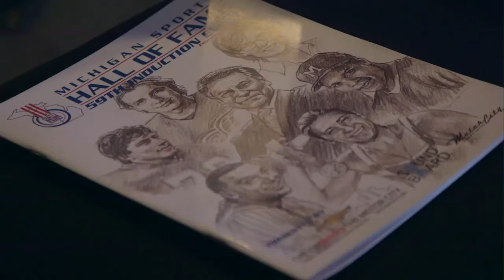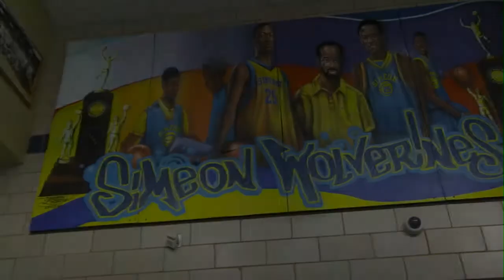The Journey: Big Ten Basketball 2015 - Kendrick Nunn and Jaylon Tate Feature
Go behind the scenes with Michigan State’s Tom Izzo, see how Illinois sophomores Kendrick Nunn and Jaylon Tate have revived Illinois, and find out how Purdue’s AJ Hammons has become a force in the post.